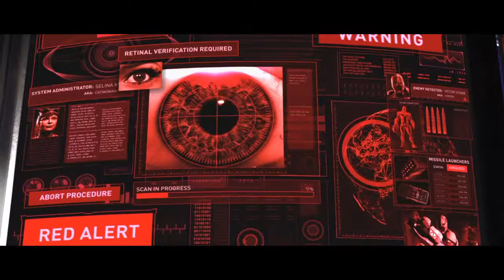Injustice 2: Legendary Edition wonder woman vs. Captain cold the story part 22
Injustice™ 2 - Legendary Edition